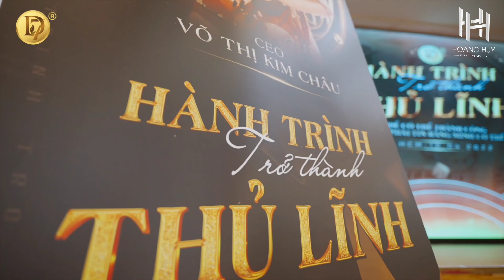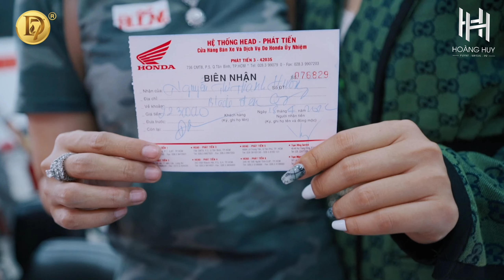SỰ KIỆN ĐÀO TẠO D7 "HÀNH TRÌNH THỦ LĨNH"